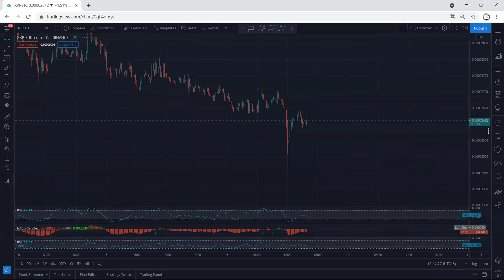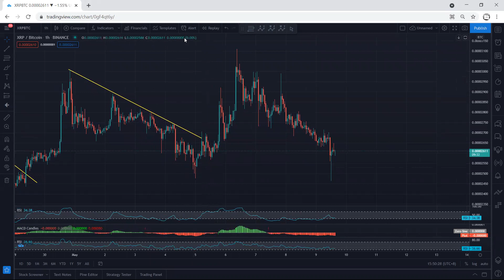XRP BTC - XRP Bitcoin Technical Analysis for May 9, 2021 - XRPBTC - PRICE UPDATE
TEMJTWcKyCmaJ61mdxLW1myo1A6PTnPNDV